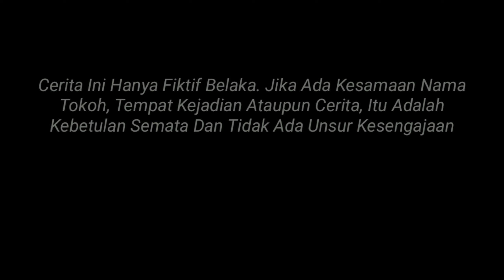KOMEDIAN KETIKA || ISTRI HAMIL BESAR